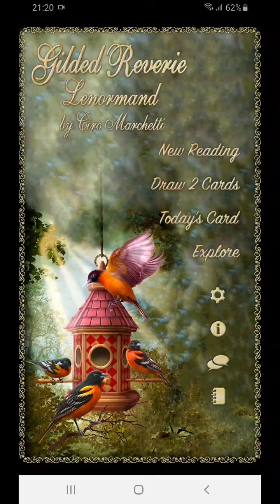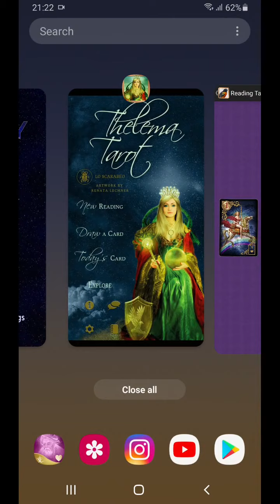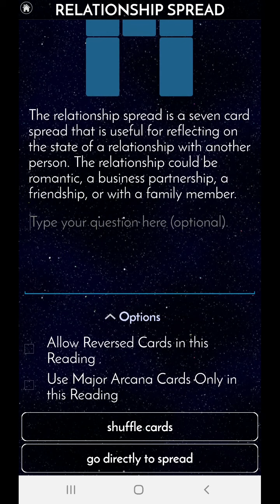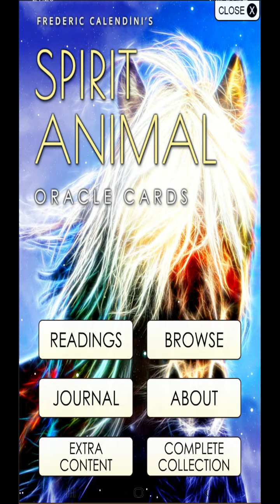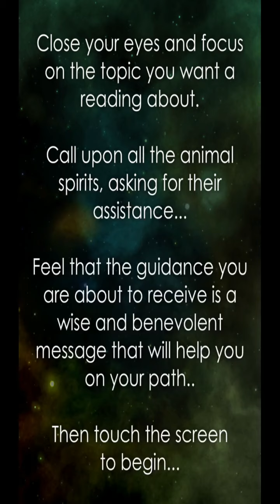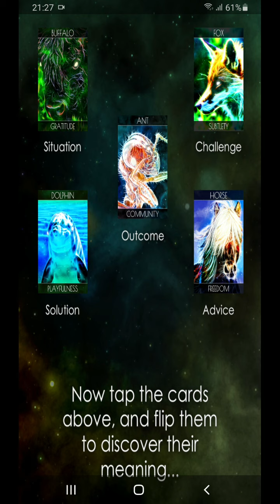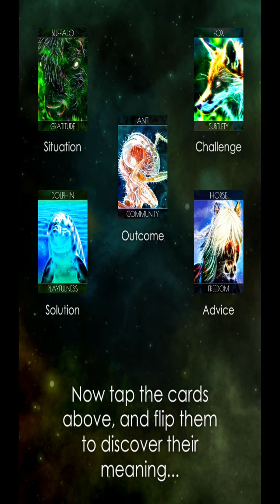Taurus sukar melihat mana prioritas dan mana "hanya tampak luar". Krn semua dianggap penting. Rumit.